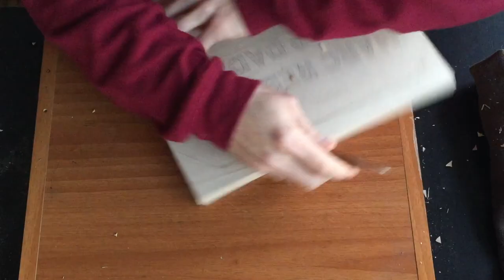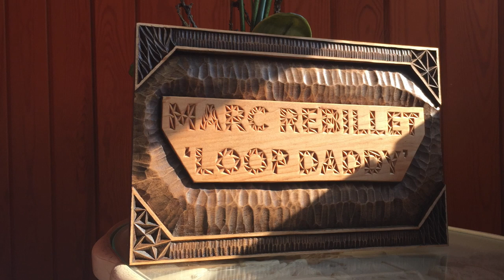Carving Marc 'Loop Daddy' Rebillet by Wood Bern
Here's my tribute for Marc Rebillet.

I became fan of Marc Rebillet at first sight after watching 'Summer Time' for the first time. I've enjoyed every single one of his videos ever since and spent hours looking for old footage.

The piece is carve in basswood and measures 30cm large x 20cm high and 2cm thick. Used relief carving and chip carving techniques. Finished with wax mixes with bitumen of Judea and linden oil.

You can purchase my work at:
- ►Etsy Shop